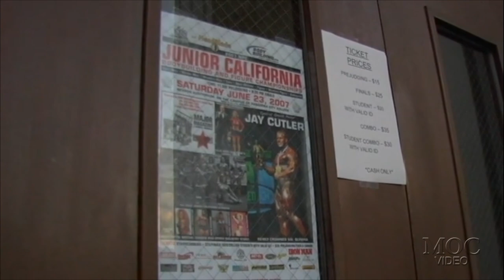Jay Cutler - Guest Appearance At Jr Cal - From Jay 2 Z DVD (2007)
This is the “Guest Appearance At The NPC Jr California” segment from Jay Cutler’s “FROM JAY 2 Z” 2007 DVD video.

“In this 2-DVD set (more than 7 hours of footage), you will witness nearly every facet of 2-time Mr. Olympia Jay Cutler's incredibly busy and exciting life during the first year of his reign as Mr Olympia. See Jay in the off season, still huge and ripped at nearly 300 lbs, training with hardcore intensity at the Mecca of Bodybuilding (Gold's Gym, Venice) as well as the world famous "Weight Pit" at Muscle
Beach. Jay travels in first class style from his home in Las Vegas to the Arnold Classic (including limo ride).

Jay is mobbed by fans and embraced by the bodybuilding superstars at the IFBB Arnold Classic Expo and at the IFBB Ironman Pro Expo.”